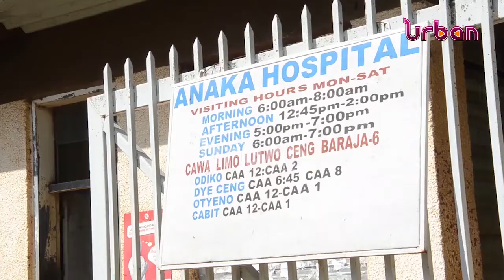Staff dilema at Anaka hospital